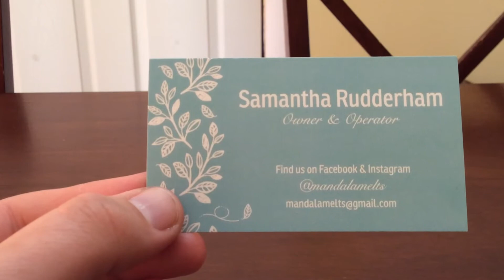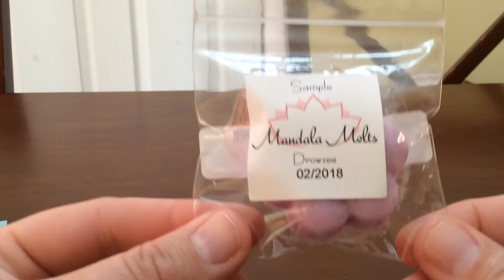Wax Chat giveaway win: Mandala Melts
I won a VOTW giveaway in the Wax Chat FB group and Sam sent me these as my prize!